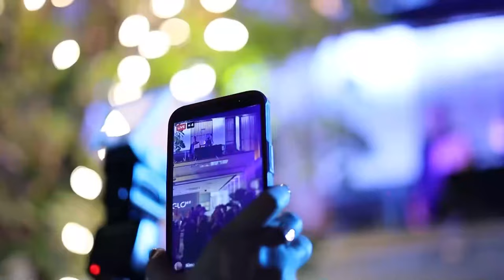Nathan Lee Cheung - Blinding Lights ( The Weeknd)